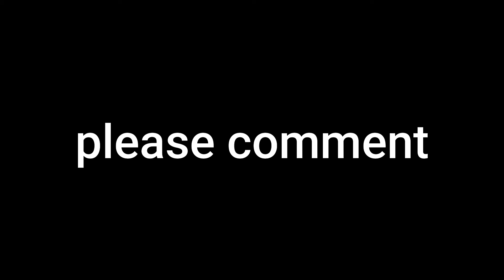I caught my parents wrestling... | South Park: The Stickiest Truth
A South Park fans first time playing Stick of Truth
I CAN'T SHOW THIS!!!

I will be posting the full long videos of this series on that channel.